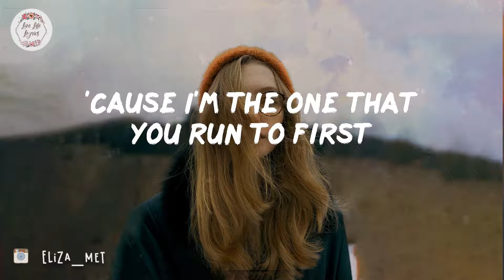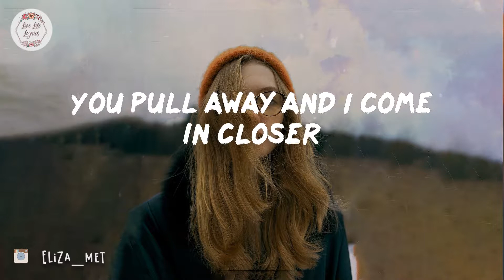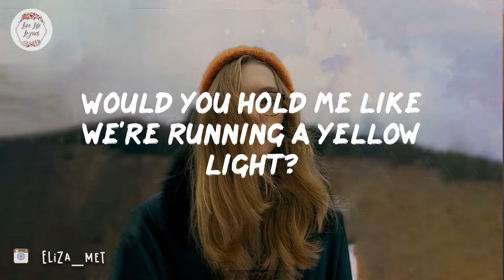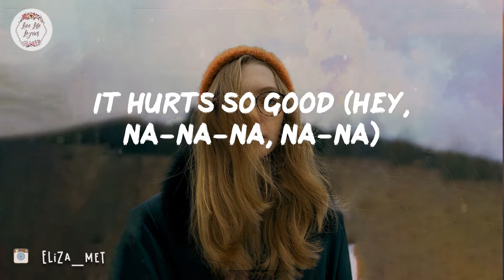Astrid S - Hurts So Good ft. Maximillian, Kina (Lyric Video)